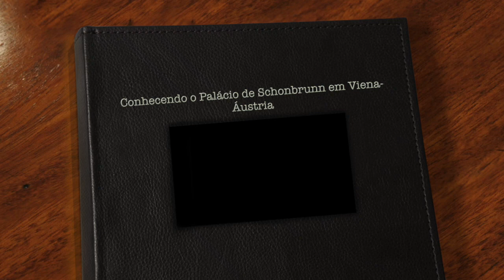Conhecendo o Palácio de Schonbrunn em Viena- Áustria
Este vídeo é sobre Conhecendo o Palácio de Schonbrunn em Viena- Áustria